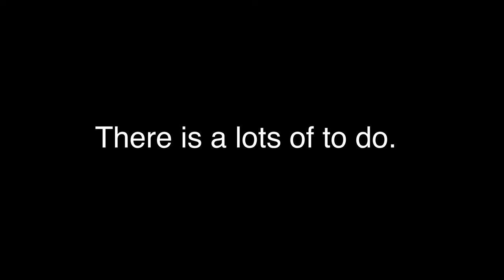Vlog.5【女子旅！京都・嵐山】Kyoto-Arashiyama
・ブログ、動画、タイムライン、会員限定コンテンツ盛り沢山
・インタビューの続きが観れる！

＼＼Podcast ／／

「USAGI CHANNNEL」配信中　MC 永里優季

(USA only)